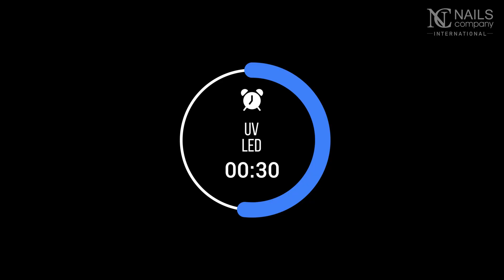Repair Pure White + Glam Stars 1022 | Step by Step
Dziś step by step przy użyciu naszej mlecznej bazy! Delikatne zdobienie z glamem 1022 😍
Podoba się?
Spróbujesz zrobić podobne z nami? 😍😍😍
Jeśli chcecie więcej filmów - koniecznie dajcie znać w komentarzu!!!
Beata Wójcicka- Instruktor Nails Company

Kup Glam Stars 1022 w naszym sklepie!

Sprawdź Nailsowego Instagrama!